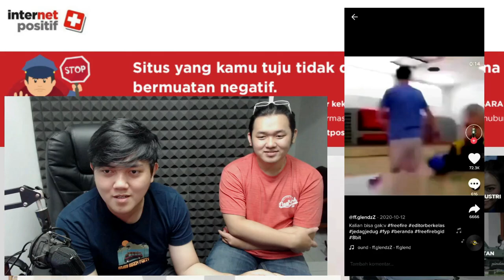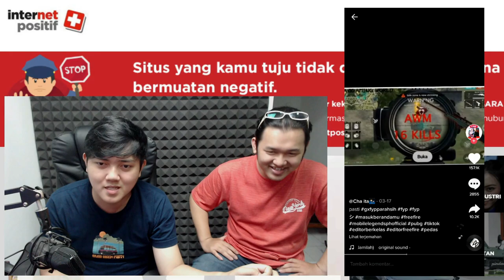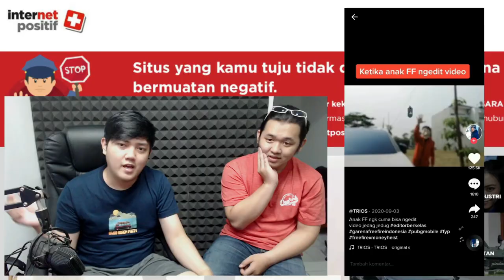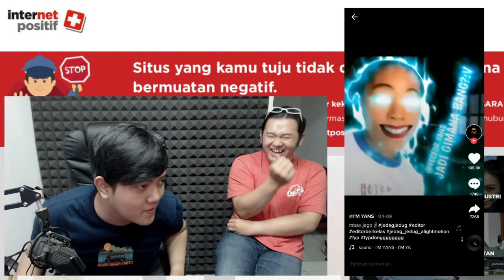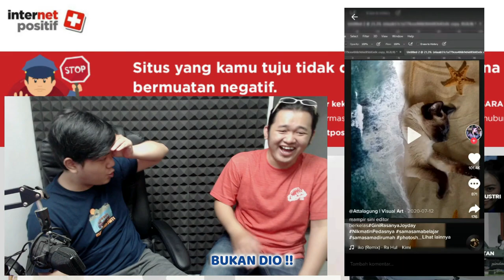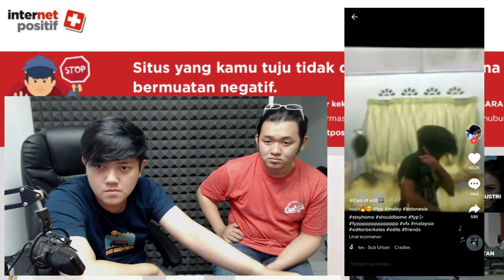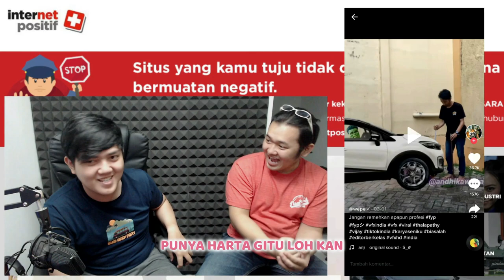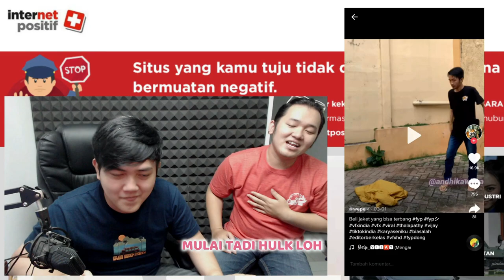VIDEO EDITOR BERKELAS FF EMANG BIKIN NGAKAK 🤣🤣 | FREE FIRE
REACTION DAN ROASTING EDITOR BERKELAS FREE FIRE VERSI SEMI DARK JOKES COMEDY

coba tahan tawa sampai video ini selesai deh? bisa?
kalau kalian tertawa, wajib share video ini yaa hahaha
biar teman-teman kalian tertawa juga guys